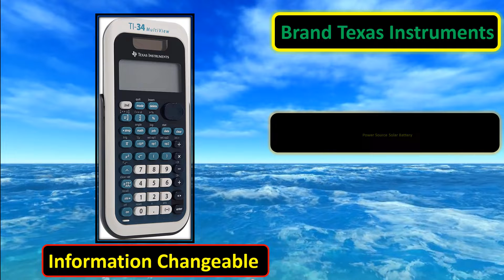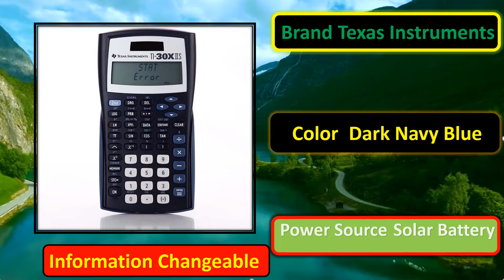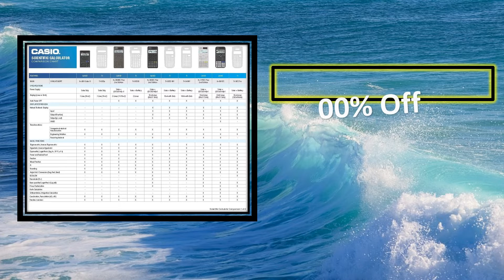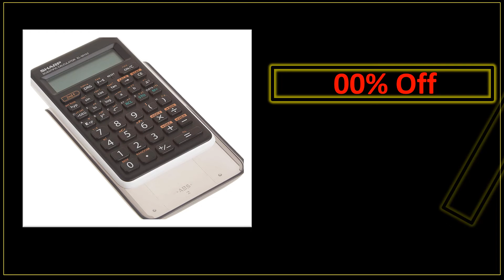Top 5 Best Scientific Calculator Review 2022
All Best Scientific Calculators Review